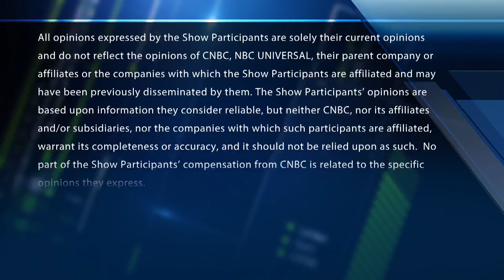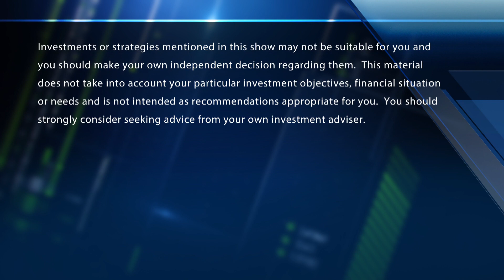Just how bad is America's infrastructure?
Trevor Higgins, the Center for American Progress, discusses whether the storms following Hurricane Ida will give support for infrastructure a boost.